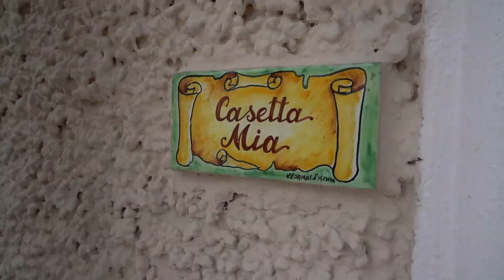Gabriel e RosaJ wedding live 10 giugno 2023